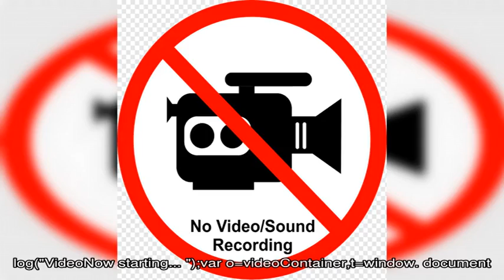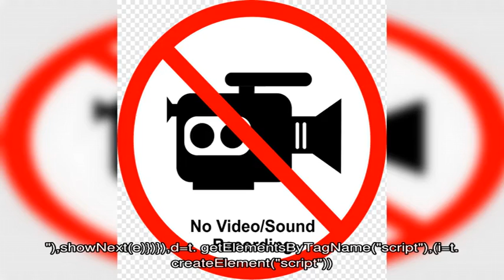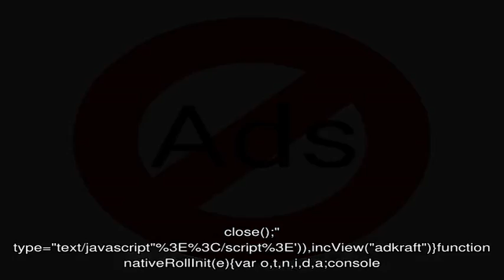Как узнать владельца машины по госномеру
Необходимость постановки автотранспортного средства на регистрационный учет регламентирована Приказом МВД № 59.